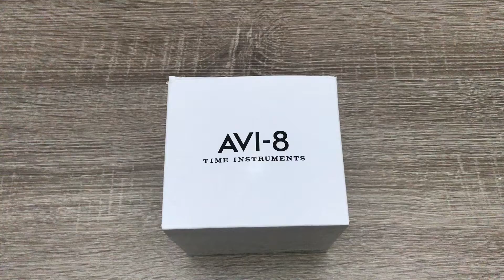AVI-8 Hawker Harrier II Chronograph Men’s Watch AV-4001-02 (Unboxing)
Stainless Steel Case, Leather Strap, Japanese Quartz (Battery-Powered), AV-4001-02